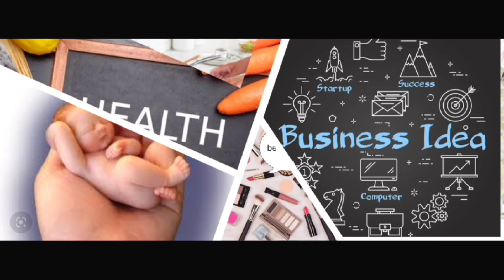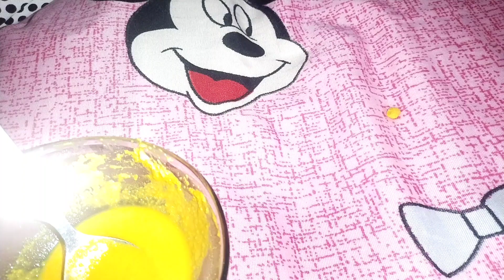sun tan removal for Full body ಅಕ್ಕಿ ಹಿಟ್ಟಿನ ಫೇಸ್ ಪ್ಯಾಕ್ 3 ವಸ್ತುಗಳಿದ್ದರೆ ಸಾಕು ನೀವು ಬೆಳ್ಳಗಾಗಲು 😍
hello my YT family how are you all

15 Minutes Skin Whitening Challenge, Get Fair Skin, Glowing Skin and Spotless skin with potato Facial Bleach.
This is a magical natural remedy for Skin Whitening.